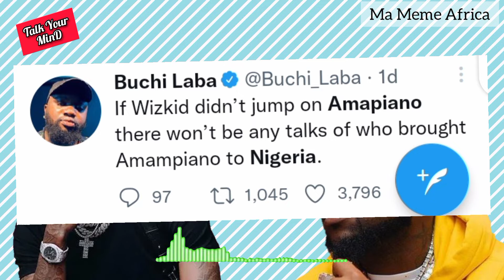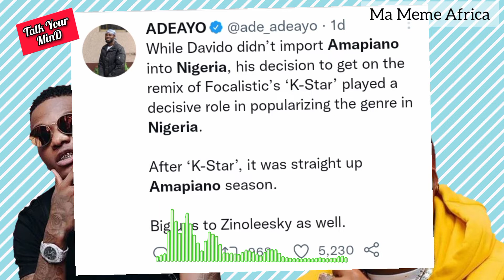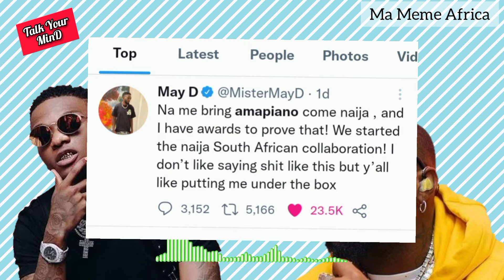Nigeria Music Industry searching for which Artist introduced "Amapiano" to Nigerians market